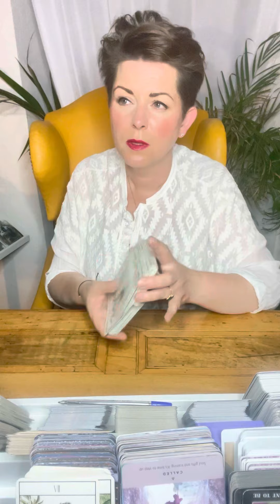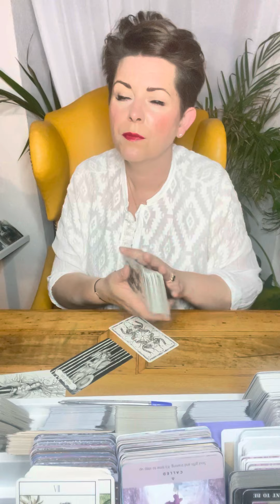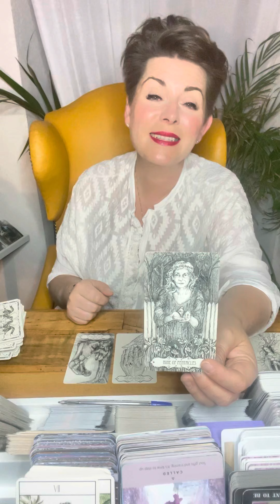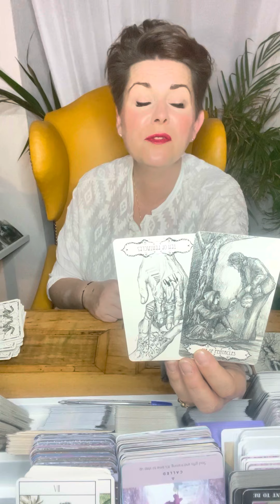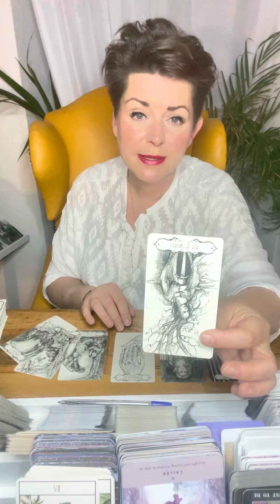ENERGIEBOTSCHAFTEN * ZWILLINGE * Wer kommt, Was kommt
Intuitive Tarot Legung Monat JULI 2022 für das Sternzeichen ZWILLINGE

Namensnennung der verwendeten Decks:

Weisheitskarten: Colette Baron-Reid
Raider Wait: Golden Universal Tarot
The priestess of Light Oracle: s.A.Taylor & K.Webber
Antwort Der Engel: D.Virtue / R. Valentine
The Muse Tarot: Chriss-Ann
Accurate AF Tarot: Prismandfleur
Visconti di Modrone Tarot :Lo Scarabeo
Light Seer's Tarot: Chriss-Ann
Dreaming Way Tarot : Rome Choi
Cosmic Tarot : Norbert Lösche
Exanimo: Bonaugure
The Psychic Tarot: J. Holland
Heaven & Earth Tarot : J.Sephiroth- J.Elford
Botschaften vom Herzengel: Sabine Ruland
Arcanum Tarot: Renata Lechner
African American Tarot: Scarabeo
The Faeries Oracle : Brian Froud
Wizards Tarot : B. Moore
Oracle of the Hidden Worlds: L.Cavendish
Romance Angels: Doreen Virtue
The Souls Journey: James van Praagh
Sacred Destiny Oracle: Denise Linn
Energy Oracle Cards: Sandra A. Taylor
Das Krafttier Orakel: C. Baron- Reid
Thelema Lenormand: Renata Lechner/ Jaymi Elford
Making Magick: Pristess Moon
The Starseed Oracle: Rebecca Campbell
Lightworker Oracle: A. Fairchild
Mermaid Tarot: L. Robertson
Magick of you Oracle: Fiona Horne
The Dreamkeeperstarot : Liz Houston
Elle Qui: A. Lynch-Poe
Love your inner Godess: A. Fairchild